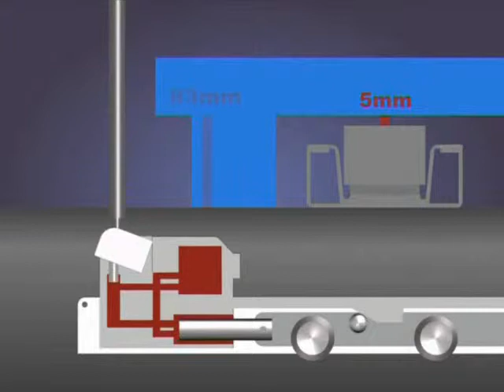LAI CONTAINER STUFFING SYSTEM